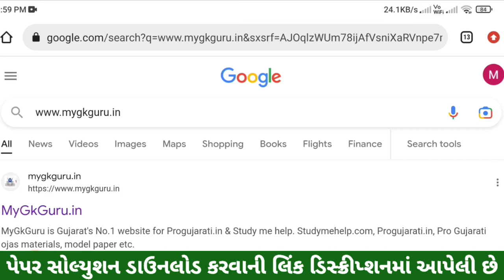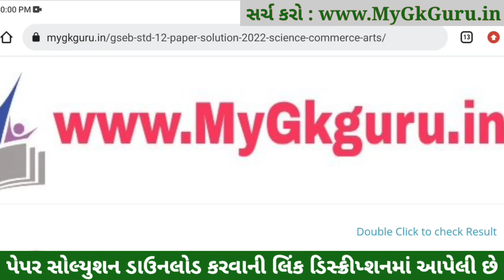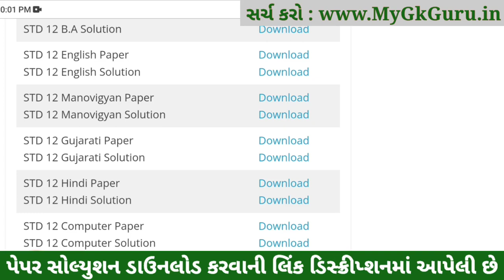std 12 board exam 2023 gujarati, std 12 gujarati imp question, std 12 gujarati paper solution 2023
STD 12 gujarati Paper Solution 2023 Board Exam, STD 12 gujarati Board Exam Paper Solution 2023 100 Marks, STD 12 gujarati Paper Solution 2023 Arts, STD 12 gujarati Imp Questions 2023.

std 12 board exam 2023 gujarati,
std 12 board exam 2023 most imp gujarati,
STD 12 gujarati Paper Solution 2023 Arts
STD 12 gujarati Paper Solution 2023 March 2023

Other Related Search Queries :
Dhoran 12 gujarati Paper Solution 2023 Arts
STD 12 gujarati Paper Solution 2023 March
Board Exam STD 12 gujarati Paper Solution 2023
STD 12 gujarati Board Exam Paper Solution March 2023
Dhoran 12 gujarati Paper Solution 2023 March 2023

Dhoran 12 gujarati IMP Question 2023, STD 12 gujarati IMP Question 2023, STD 12 gujarati IMP Question, STD 12 gujarati IMP,